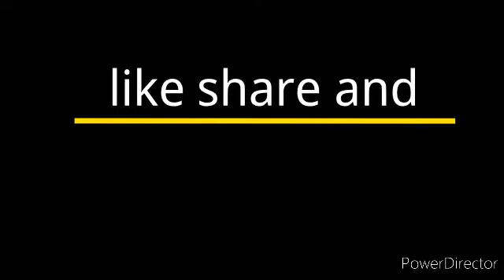How to draw beautiful seasons painting